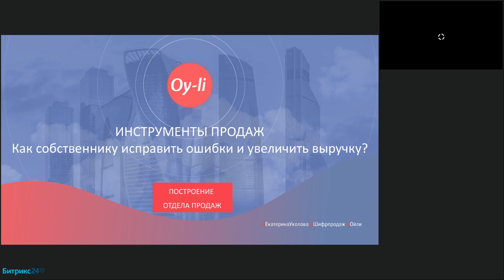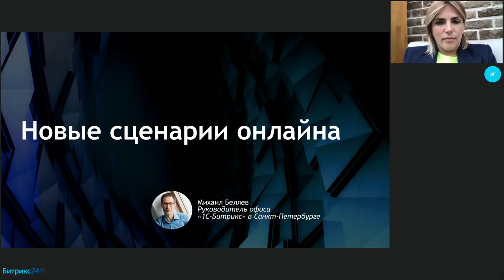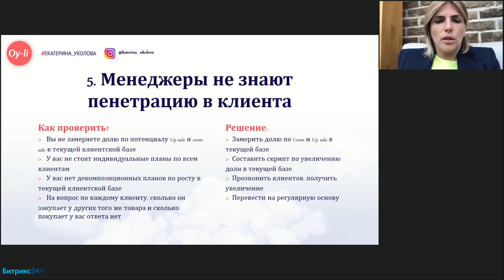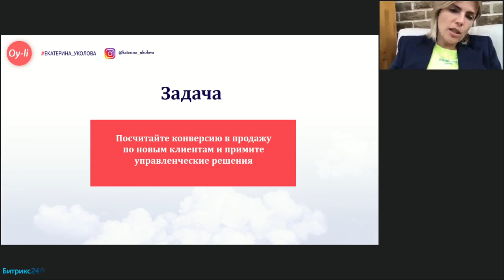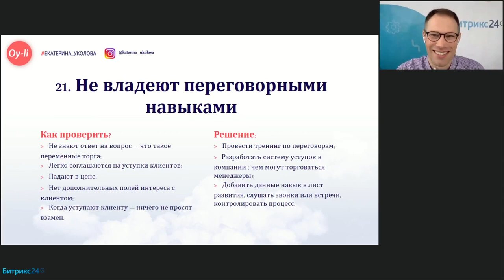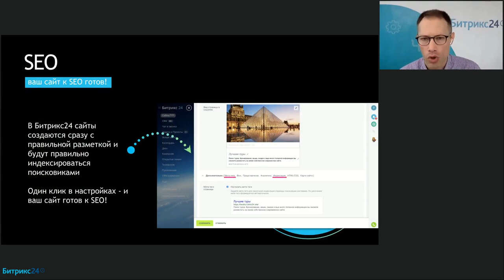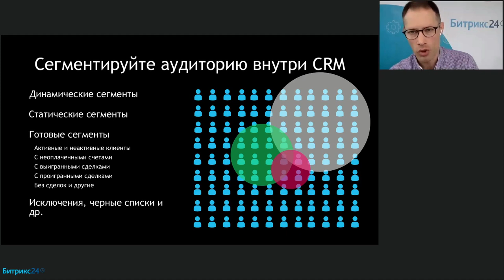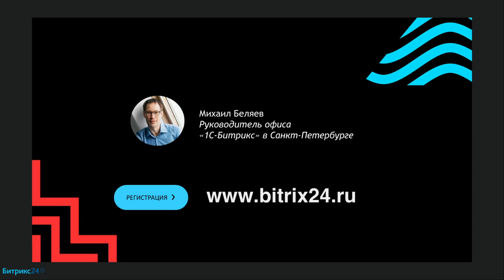Новые сценарии онлайн-продаж / Вебинар для руководителей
Из этого видео вы узнаете:
- Как запустить онлайн-продажи без магазина
- Как не терять клиентов на этапе оплаты

В первой части вебинара Екатерина Уколова, эксперт-практик в сфере продаж, основатель компании Oy-li, автор 5 книг, спикер международных форумов, расскажет как собственнику исправить ошибки и увеличить выручку:
- ошибки в продажах, которые мешают вам достичь большего и развить бизнес
 - как найти и исправить недочеты
- 30 пунктов, которые должен знать директор при построении отдела продаж

 Во второй части вебинара, Михаил Беляев (эксперт Битрикс24) раскроет современные инструменты для онлайн-торговли:
- интернет-магазин за вечер: такое возможно?
- как продавать не выходя из чата? Да, и оплата там же
- интернет-магазин и CRM: какая связь?

* деятельность компании Meta Platforms Inc запрещена на территории РФ